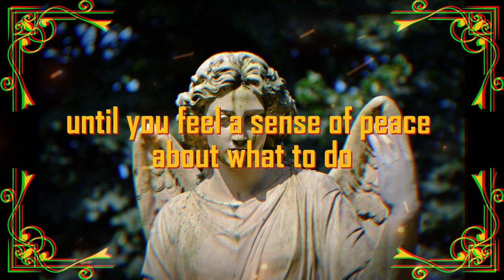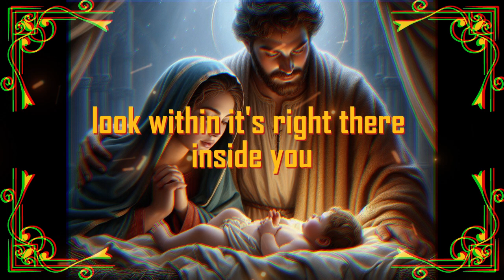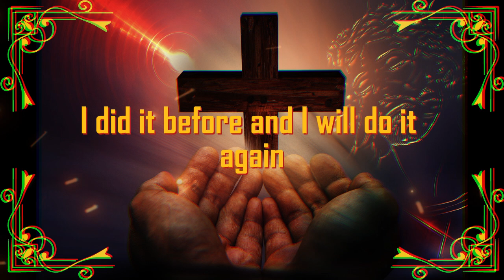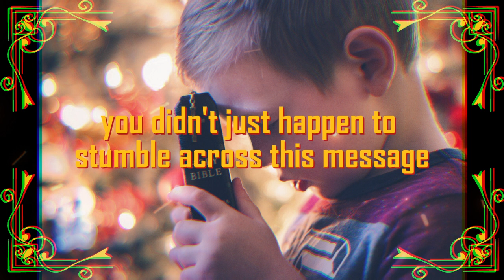⚱️God Urgent Message Today 🙏🏻❌| 🚨 were silent on the 🔴| godsays | god godmessage | Miracle